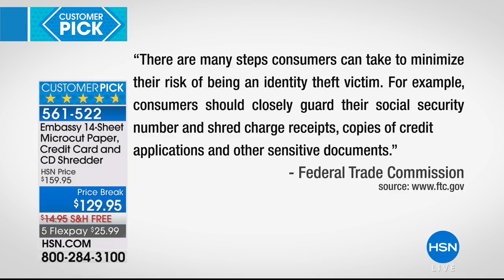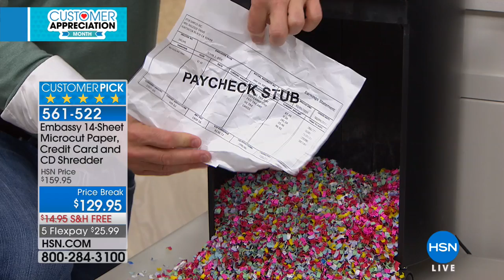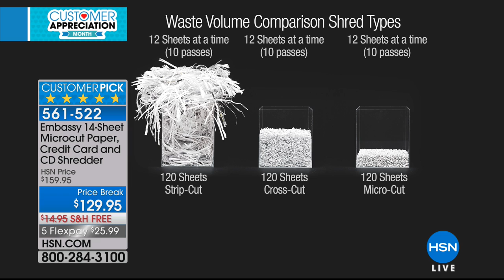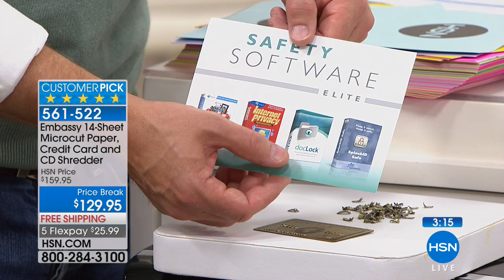Embassy 14Sheet Microcut Paper and CD Shredder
Embassy 14Sheet Microcut Paper, Credit Card and CD Shredder with Lubricant Sheets, Waste Bin Liner and Software
Arm yourself against identity thieves. This powerful shredder devours confidential...